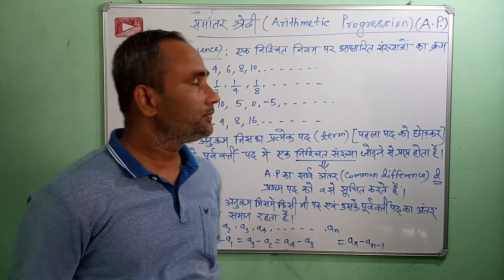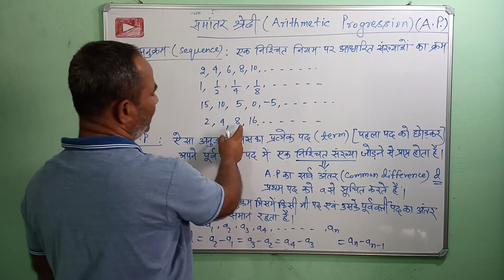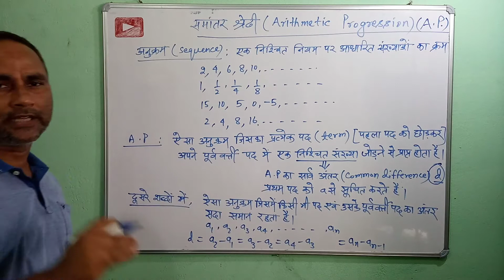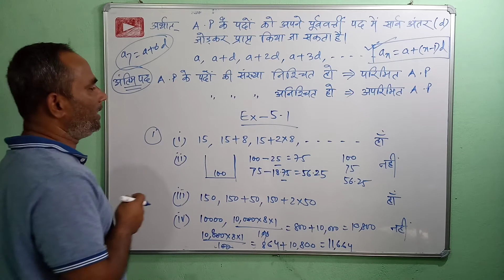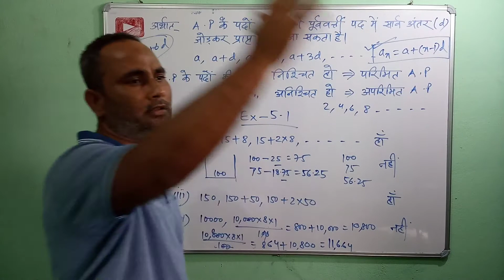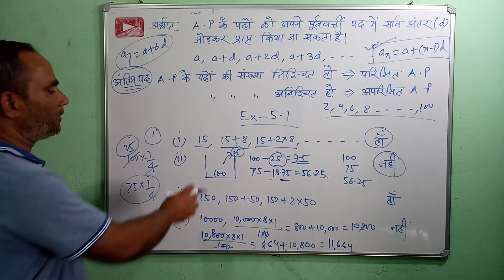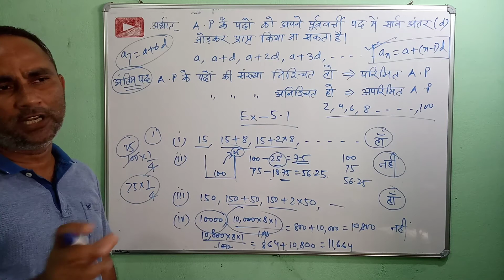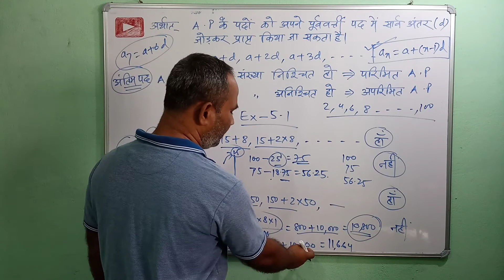Class-10th || ncert Math || Ex-5.1 {Arithmetic Progressions}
प्यारे बच्चों,
             "अपना संकल्प (apna sankalp) का यह चैंनल विभिन्न स्तर के विद्यार्थियों के ऑनलाइन संतुलित तैयारी के उद्देश्य से वर्षों के शिक्षण अनुभव के आधार पर आरंभ की गयी है।इसके विषय-वस्तु को आने वाले समय मे इस प्रकार बहुआयामी बनाने का लक्ष्य है जो आपके लिए अधिकाधिक उपयोगी हो सके।
                           सस्नेह धन्यवाद !